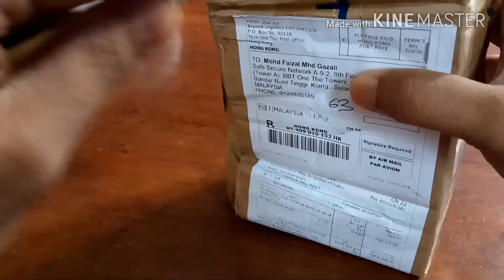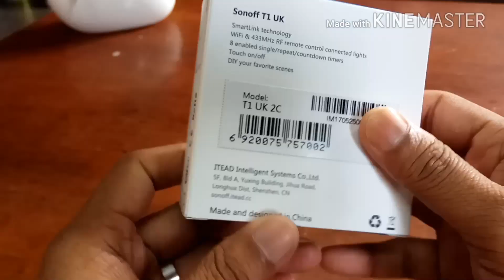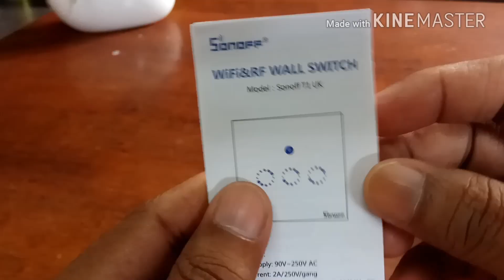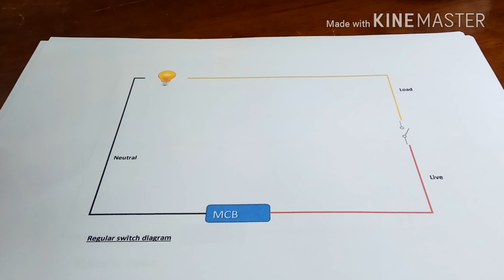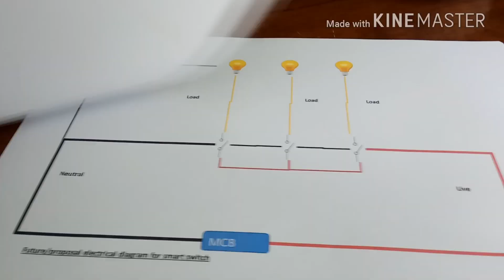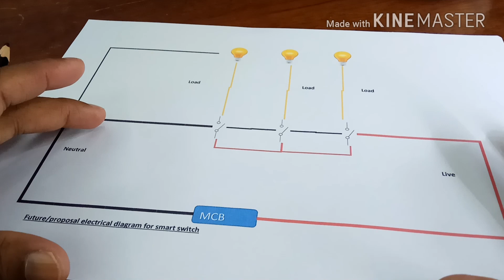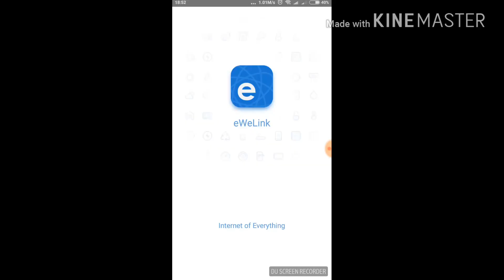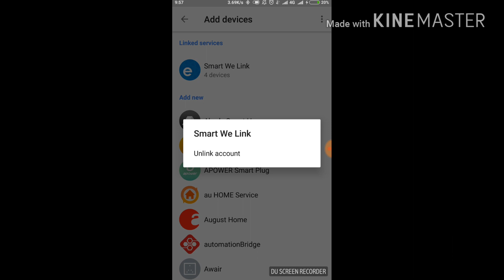Smart Home Malaysia #3 - Sonoff Wifi Wall Touch Switch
Want to skip the video to suit your needs
1. Unboxing goto minutes 0:00
2. Setup goto minutes 5:51
3. Review goto 14:34

Smart Home Malaysia series.